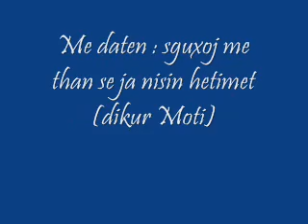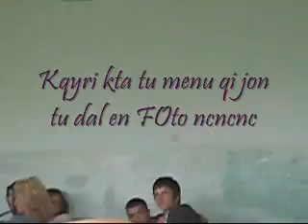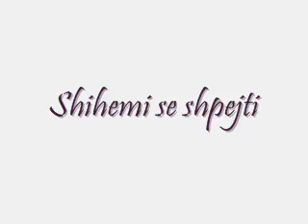Xhevdet Dode (X/12) 2008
perditeshmeri